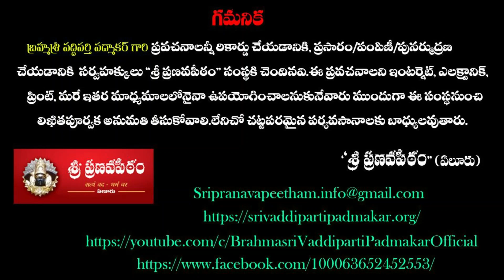హయగ్రీవ ధ్యానశ్లోకం | Hayagreva Dyana Sloka By Brahmasri Vaddiparti Padmakar Garu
vaddipartipadmakar latest

 Guruboda  - గురుబోధ| By Brahmasri Vaddiparti Padmakar Garu

vaddiparti padmakar uttara ramayanam, vaddiparti padmakar ayodhya vaibhavamC

sambhala telugu sambhala by vaddiparti padmakar vaddiparti padmakar interview vaddiparti padmakar latest telugu pravachanalu telugu stotramulu vaddiparti padmakar stotram

temples,unknown facts in telugu,telugu facts,mythical city,shambhala city,shambala mystery,underground city,interesting facts,facts,mystery,shambala,shambhala,hindu gods,india mythology